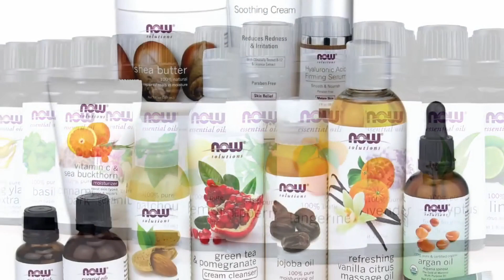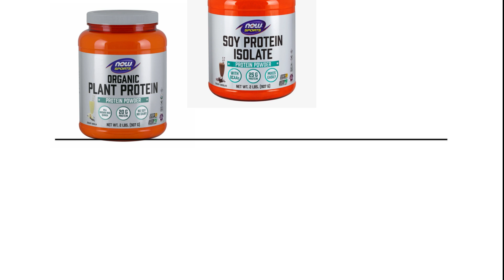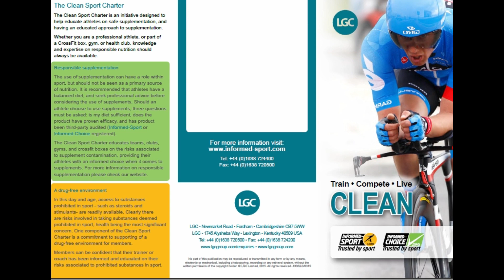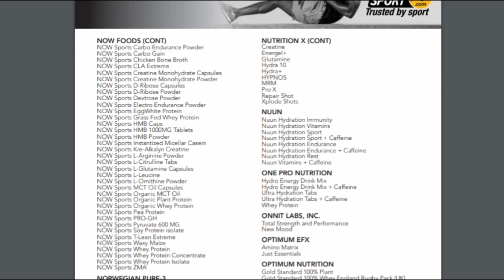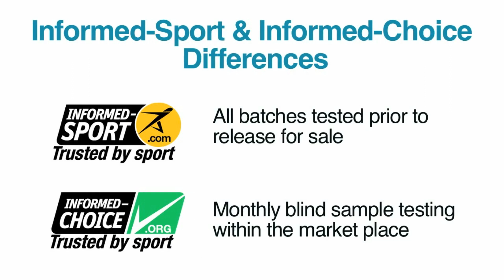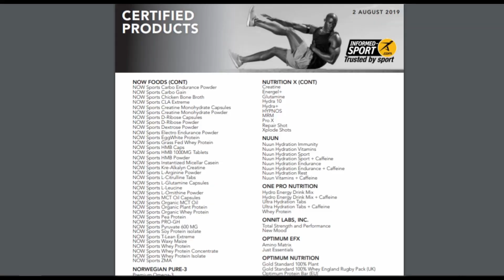Which is the BEST PROTEIN Supplement Brand? (FAQ 02)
You’ll Surprise to know which is the BEST PROTEIN Supplement Brand??

Let’s Crack another FAQ, “Which Protein Brand is Best”

There are lots of big brands but there is a PROTEIN SUPPLEMENT BRAND which I believe is a TRUE WINNER. Let’s find out who that is..